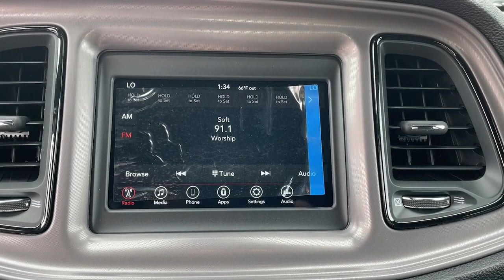2023 Dodge Challenger Los Angeles, Beverly Hills, Santa Monica, Van Nuys, Culver City, LA A397094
Plum Crazy Pearlcoat New 2023 Dodge Challenger SXT available in Los Angeles, California at Los Angeles CDJR. Servicinng the Beverly Hills, Santa Monica, Van Nuys, Culver City, CA area.